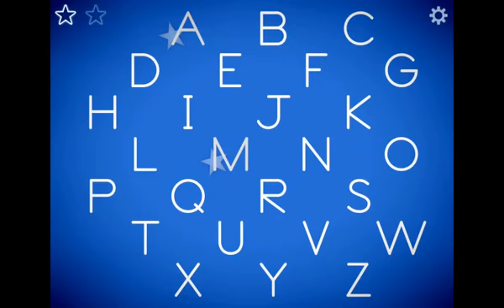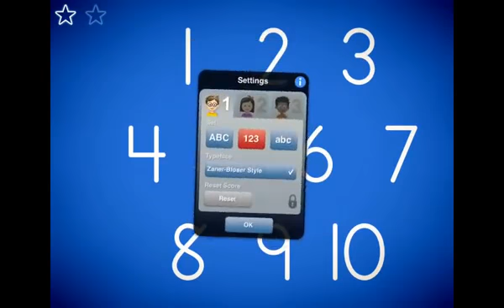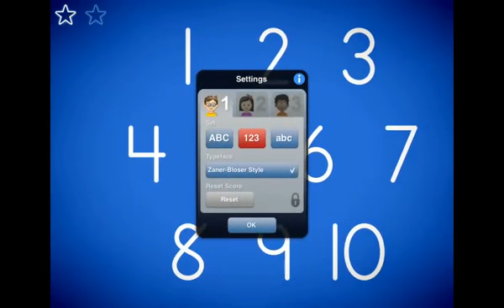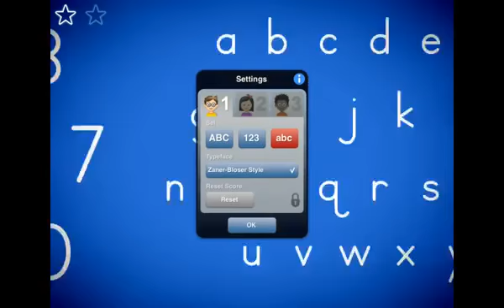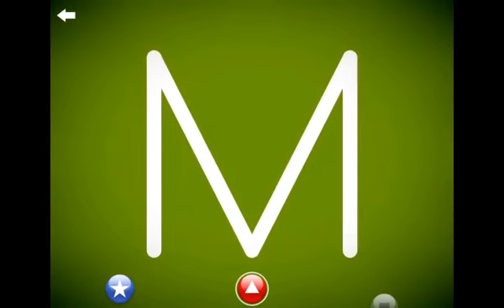Letter School - Learn to Write Letters and Numbers - Educational App for Kids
Apps4Kids presents a demo/preview of Letter School by Sanoma Media. ➔ App Download (Apple App Store): ➔ App Download (Google